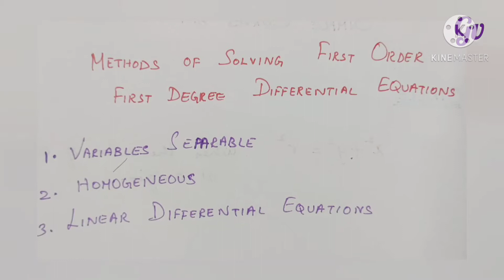Variables Separable method of Differential Equations | video 2 | Explanation in Tamil | chp-9 | CBSE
Hello everyone.. In this video let us learn about METHODS OF SOLVING FIRST ORDER AND FIRST DEGREE OF DIFFERENTIAL EQUATIONS in that let's learn about first method VARIABLES SEPARABLE METHOD | VIDEO 2 | Chapter 9 | Class 12

I'm on Instagram as @jeevi_kk

Chapter name:
DIFFERENTIAL EQUATIONS